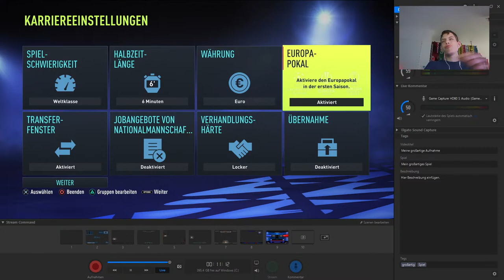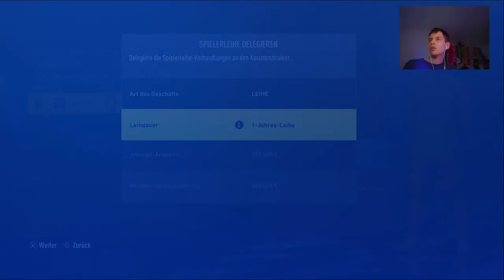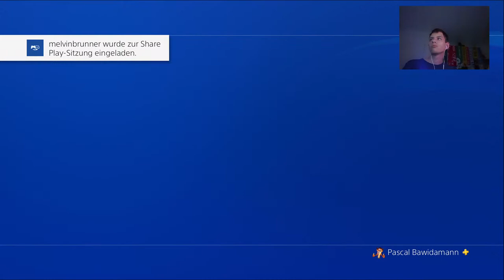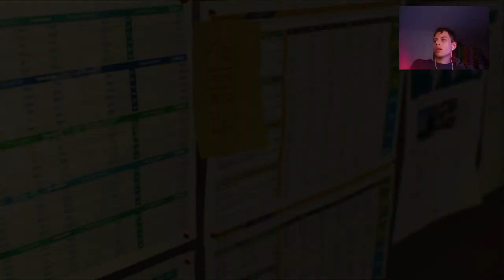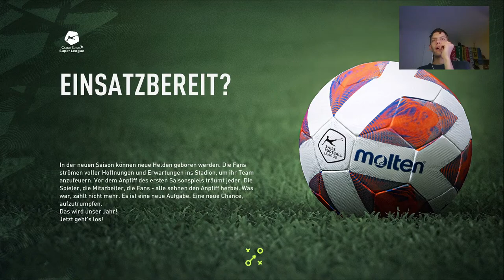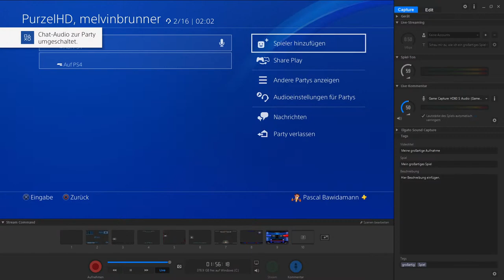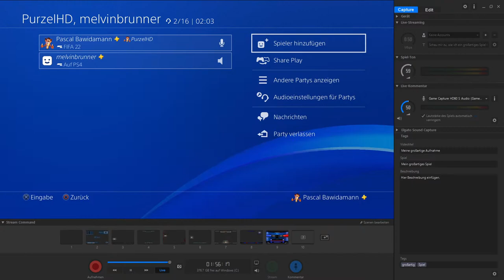FIFA 22 : ERSTER CL SIEGER AUS DER SCHWEIZ !!! 🏆🇨🇭 FC Lugano Sprint 2 Glory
Herzlich Willkommen bei der FIFA 22 Spin 2 Glory mit dem FC Lugano
 Ihr könnt dabei ganz viel mitbestimmen.
Wir wüschen euch gute Unterhaltung
Kommands
!Punkte= Deine gesammelten Punkte
gib "!bet ein und dann das die gewünschte Aktion  und dann deine Punkte" um bei der Wette Teilzunehmen
!gewinnspie = Gewinnspielteilnahme (Ihr braucht 600 Punkte)

Um an der Slotmaschine Zu drehen gebt: !slots und eure Punkte ein)
Oder ihr möchtet ein Duell gegen einen anderen vom Chat machen dann gibt (!duel und dann den gegner und dann die gewünschten Punkte ein)

Wenn dir mein Livestream gefallen hat, würde ich mich über eine Bewertung und/oder ein Abo freuen. :-)
- Auf "Purzels Fussball Highlights" erscheinen wöchentlich die neusten Highlights von CreditSuisseSuperLeague und DieciChallengeLeague, sowie auch vom schweizerCup.
- Jeden Freitag Streamen wir eine Partie von der Brack.CH Challenge League.
- Monatlich erscheint bei uns das Tor des Monats von der SFL "CSSL und DCL

Hoffe euch gefällt mein Kanal und Freut euch schon auf das Nächste Video